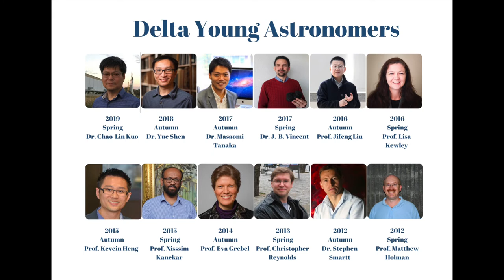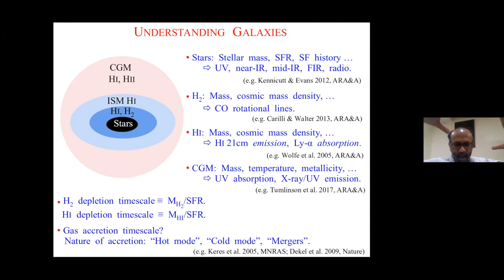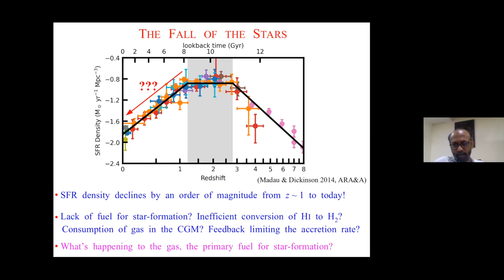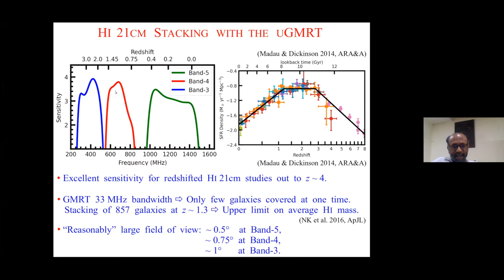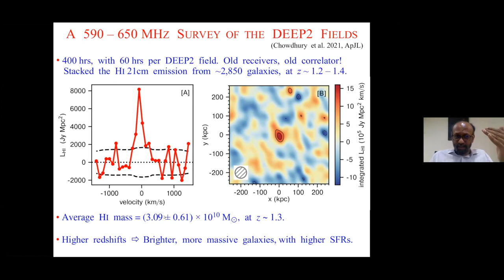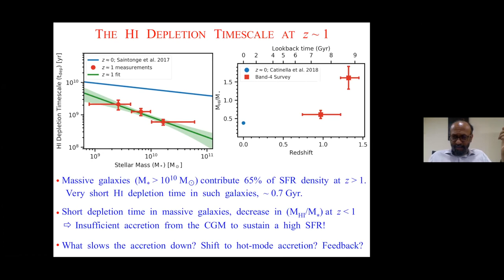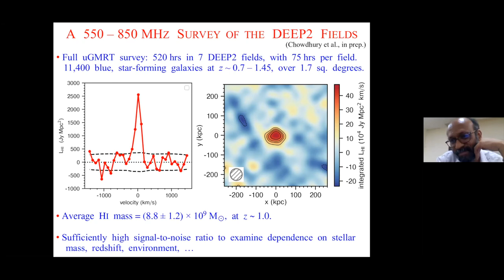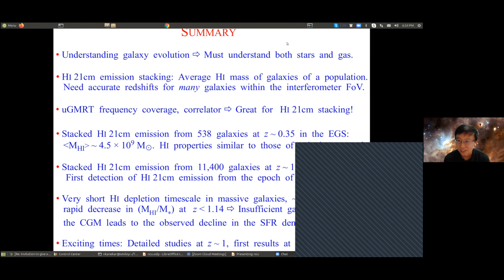NCU-Delta Online Talk- Nissim Kanekar/ June 16, 2021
本影片前16分鐘有另外中譯字幕影片